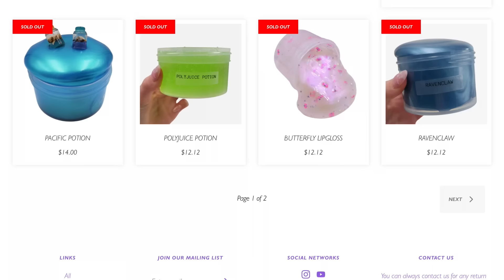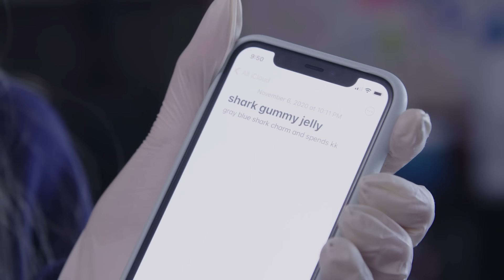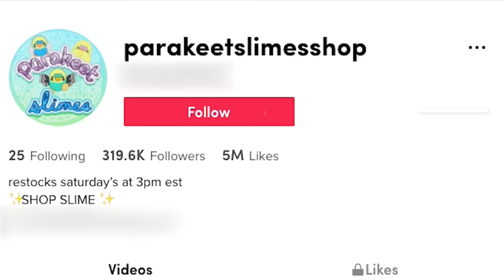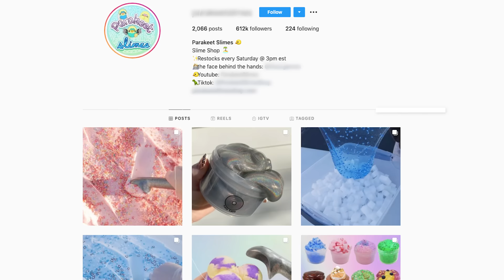This 17 Year Old Makes $50k a Month Selling Slime | How To Get Rich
Meet 17 year old Marisa who makes a fortune by making and selling slime. Devoting time to creating beautifully shot ASMR videos of her slime is one of Marisa’s marketing secrets; with millions of views and followers on her YouTube and Instagram pages, she’s owning her status as the slime queen teen.